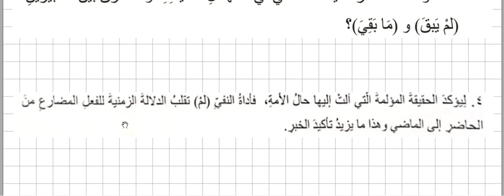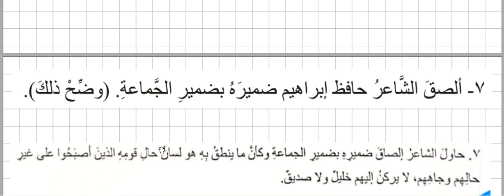حل اسئلة الناقشة ص 67 الشاعر حافظ ابراهيم ادب اللغة العربية للصف السادس الاعدادي 2025